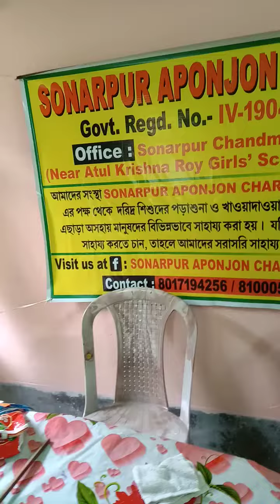1 st class of Monday